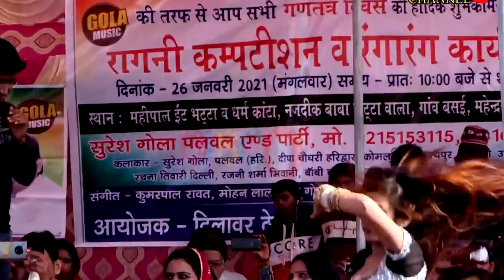Ek Chumma Tu Mujhko Udhar De De